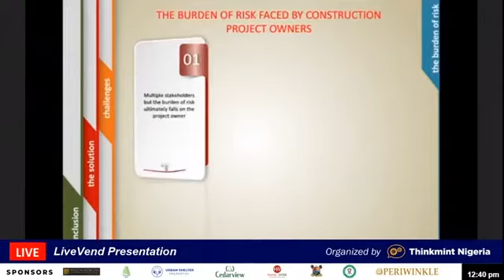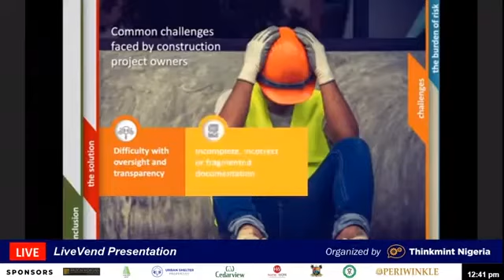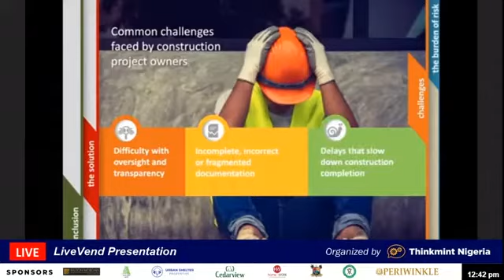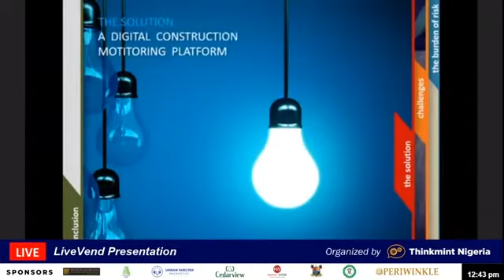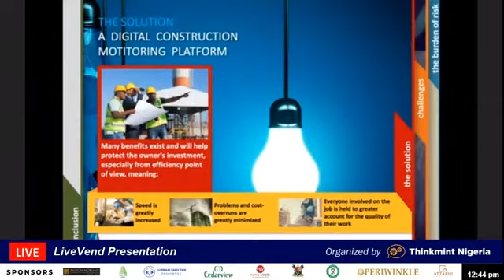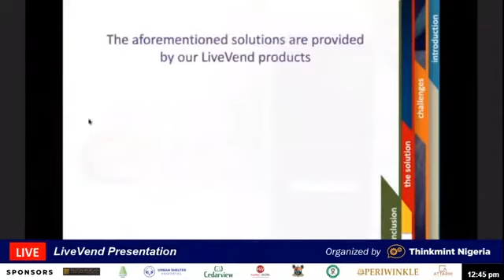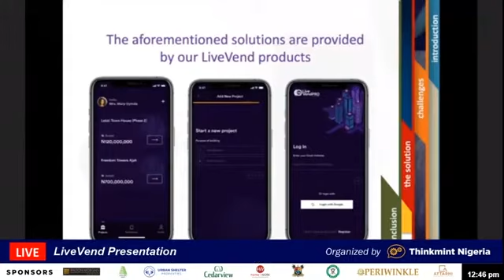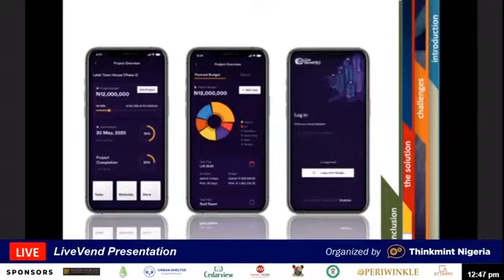Real estate discussions and awards organized by Thinkmint Nigeria.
Presentation by Ugochi Igbojekwe and Stephanie of LiveVend